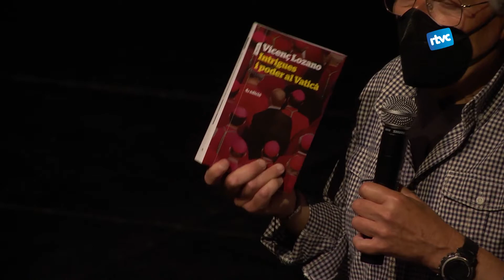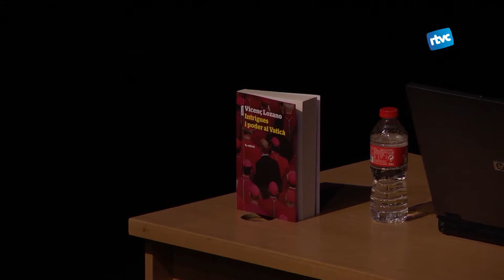'Intrigues i poder al Vaticà', les claus per entendre la Santa Seu de l'Església